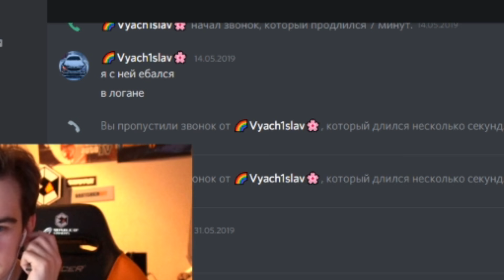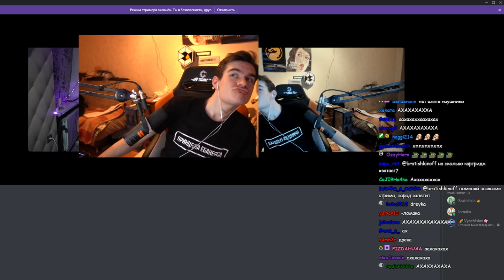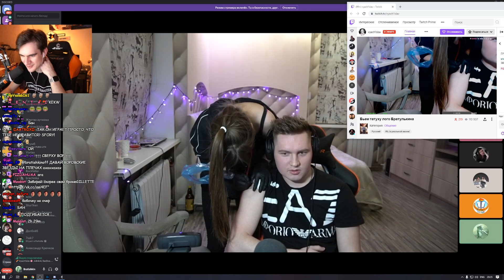НАБИЛ ТАТУИРОВКУ С ЛОГО БРАТИШКИНА НА СТРИМЕ